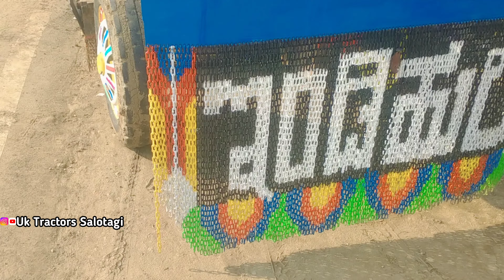ಇಂಡಿ ಹುಲಿ ತಿಂಡಿ ಟ್ರ್ಯಾಕ್ಟರ್||indihuli